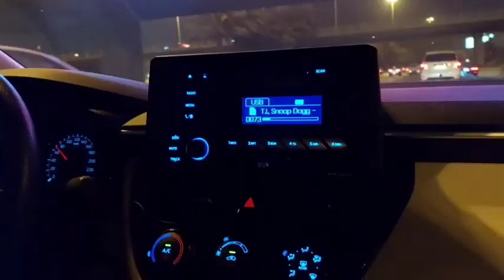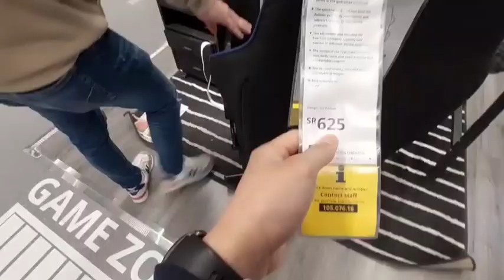IKEA RIYADH ARABIA,ايكيا المملكة العربية السعودية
LIFE OF BEING OFW
HUHAY WAITER SA SAUDI ARABIA
UKAY-UKAY SA SAUDI ARABIA
NEW HARAJ MARKET RIYADH SAUDI ARABIA
BUHAY NG ISANG OFW